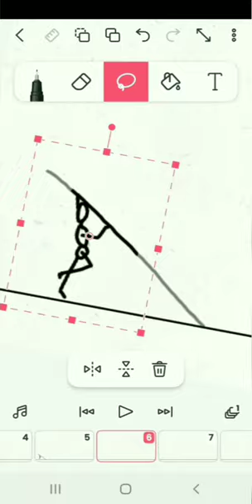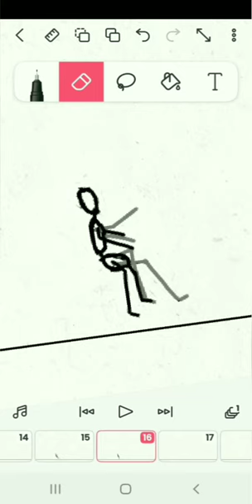Simple pole vault animation timelapse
Pole vault animation timelapse

18fps animation